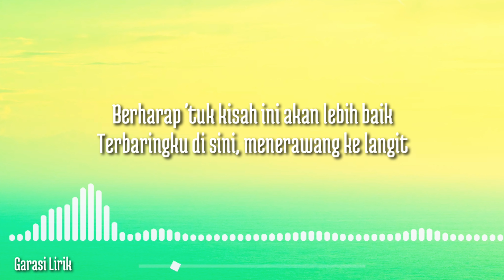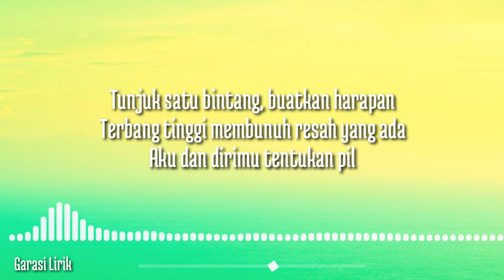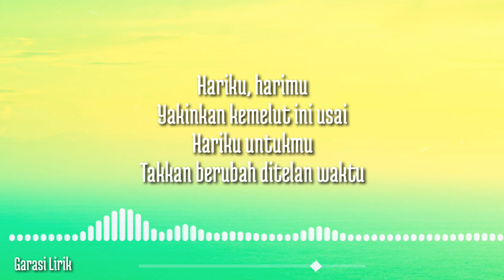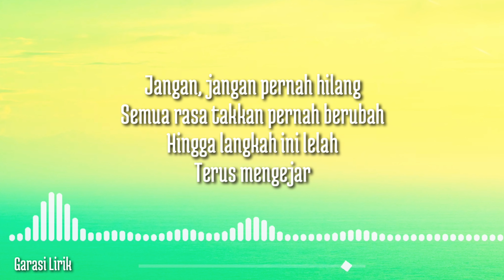ROCKET ROCKERS - Hari Untukmu ( Lirik )